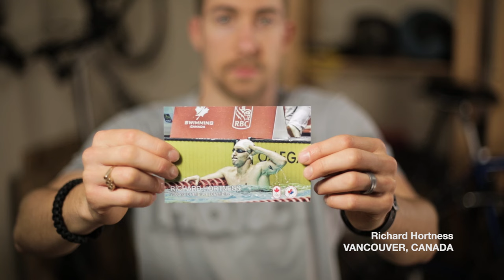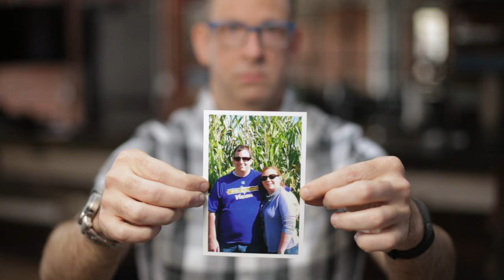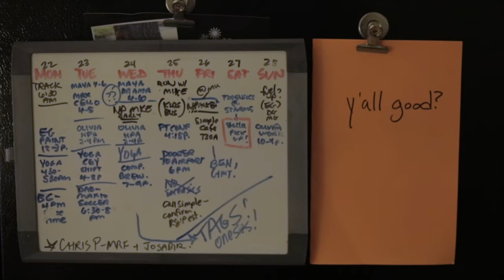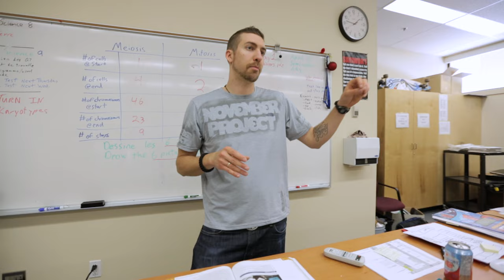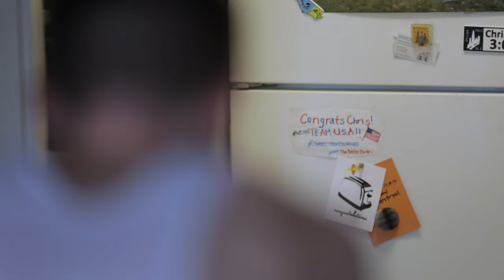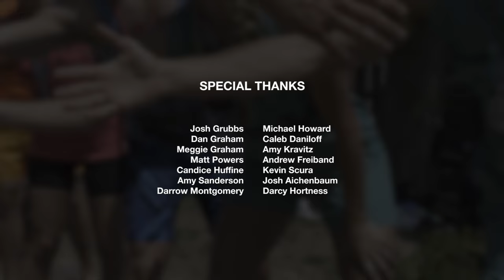Showing Up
The documentary film will take you in-depth into the lives of 8 athletes who collectively tell the story of community, identity, and why it matters to be a part of something transformative. November Project, the Free Fitness Movement that started in Boston that is now taking over the world, is simply the vessel for these stories. Laugh, cry, train, support, repeat. Please view, share, and talk to strangers out there in the world.

Powered by The North Face

Directed by Dooster Film